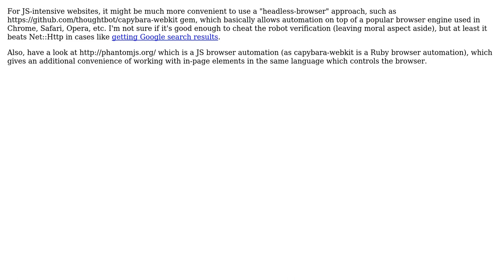Software Engineering: How to HTTP request to a website that uses robot verification?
With thanks & praise to God, and with thanks to the many people who have made this project possible! | Content (except music & images) licensed under CC BY-SA | Music | Images & others | With thanks to user Pedro Gabriel Lima user Alexey Kharchenko and the Stack Exchange Network Trademarks are property of their respective owners. You are responsible for your own actions.